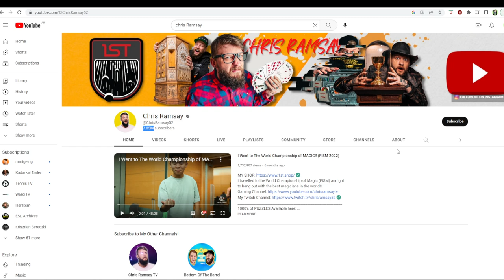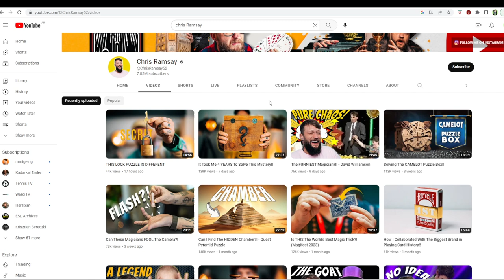Play Like The Magician - The Amatuer's Mind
In this video we'll take a closer look at a game by none other than the master of magic himself, Chris Ramsay. In this video, we'll analyze one of Chris's recent games and break down his moves, thought process, and strategy to help you learn how to play like a magician.

Chris Ramsay is not only a world-renowned magician but also an avid chess player and a member of the Chessbrah team. In this game, Chris faces a tough opponent and must use all his wits and creativity to outsmart them. We'll see how Chris applies his magician's mindset to the game of chess, using deception, misdirection, and surprise to gain the upper hand.